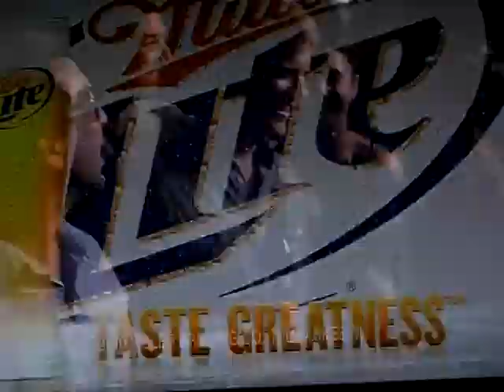Just want to talk to you guys for a bit.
Happy Birthday to my dude Ronenic-  Glad my camera is back to normal.